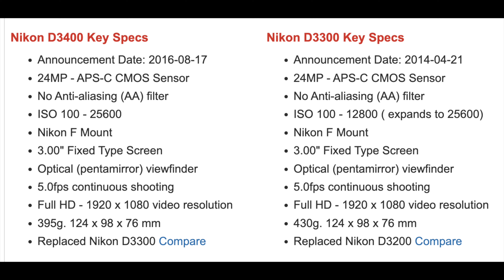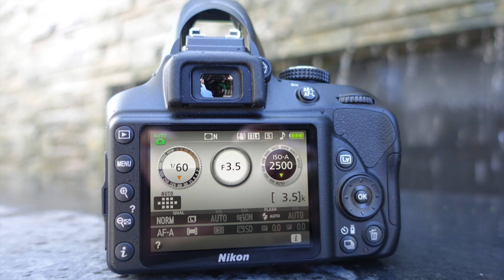Nikon D3400 vs D3300 konsa camera le? Comparision Review (HINDI / URDU)